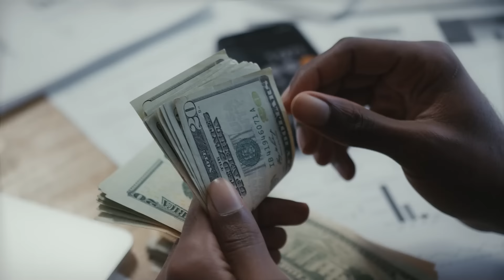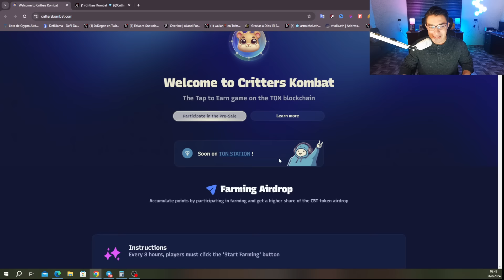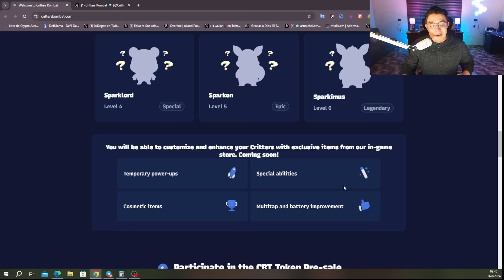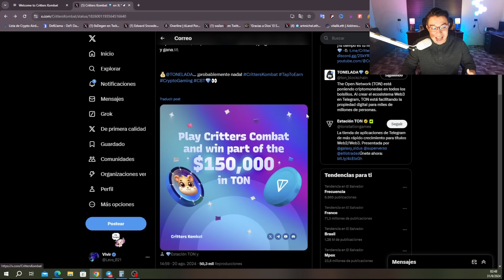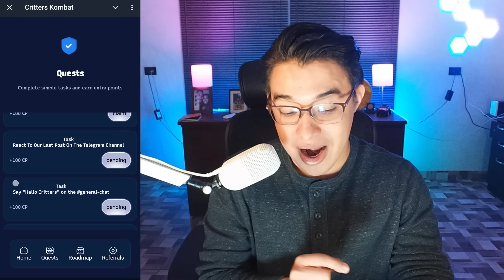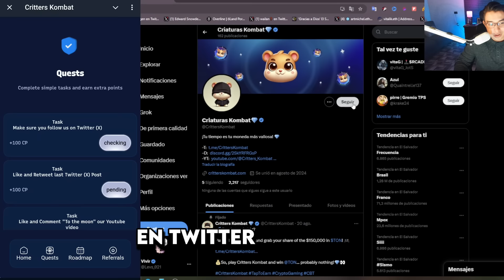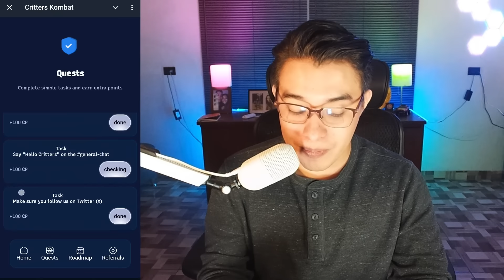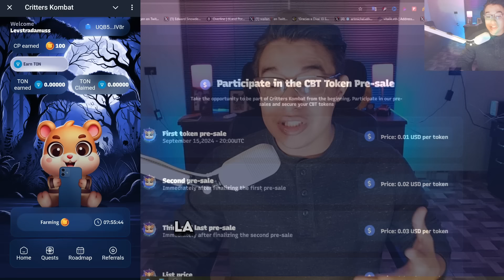💥NUEVO HAMSTER KOMBAT PAGANDO!!!💥 NUEVO BOT DE TELEGRAM MEJOR QUE HAMSTER KOMBAT💥 CRITTERS KOMBAT💥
Este Nuevo Bot de Telegram esta Muy Interesante, esta inspirado en Hamster Kombat y Pagara su AIRDROP MUY PRONTO! Este Bot de Telegram estara pagando ademas en el Token $TON y su propio Token!
Este Bot de Telegram no necesita que se haga mucho, el Proyecto esta muy Nuevo y estara pagando su Airdrop MUY PRONTO!!!